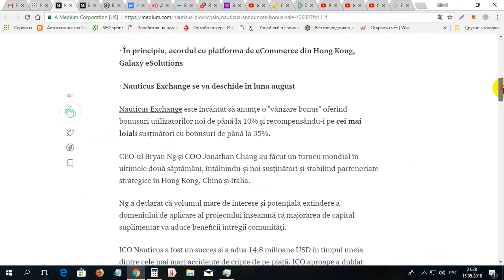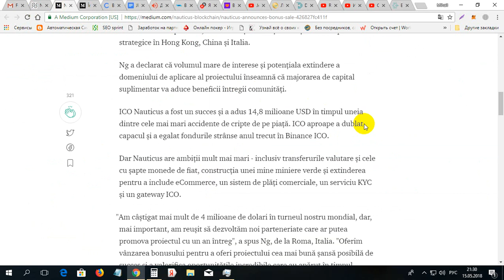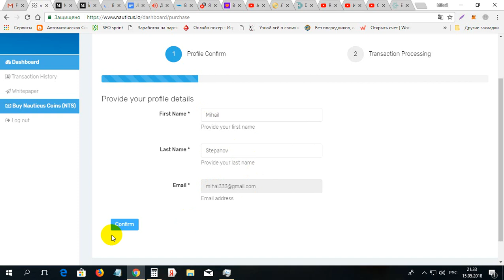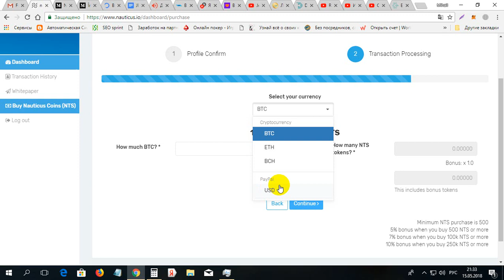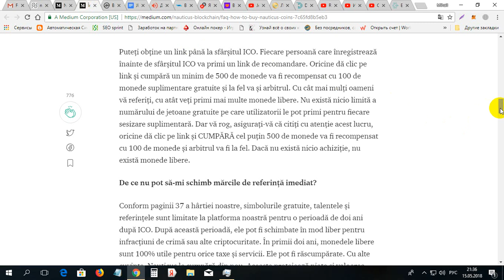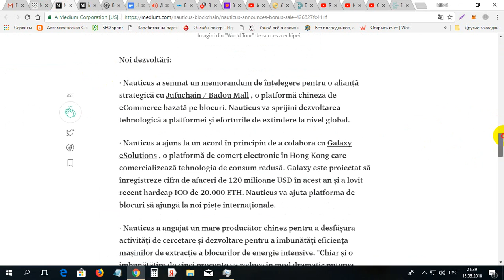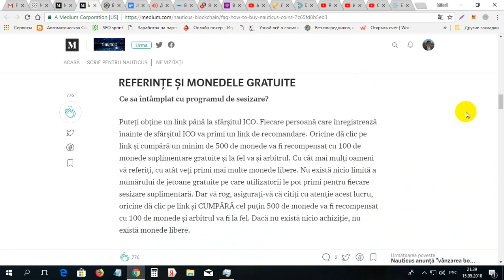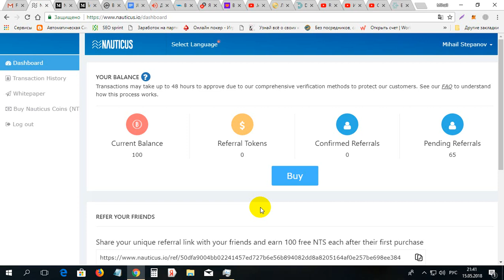Cum sa faci 13000% venit cu moneda NAUTICUS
Cum sa faci 13000% venit cu moneda NAUTICUS. Pentru inregistrare la NAUTICUS folosim linkul dat